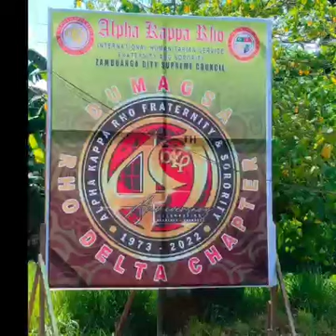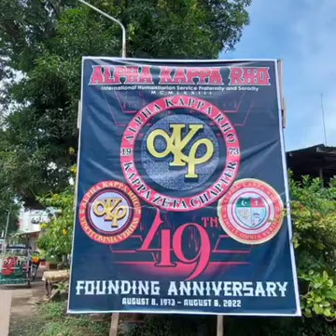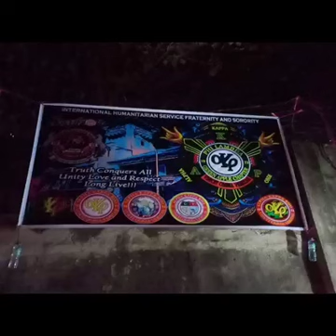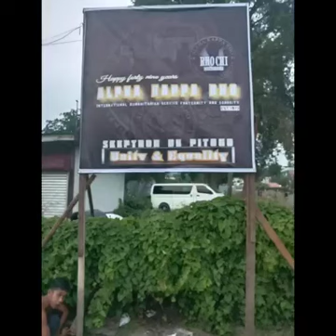happy 49th anniversary to all alpha kappa rho.long live skeptron.